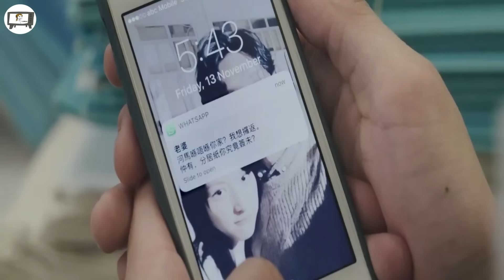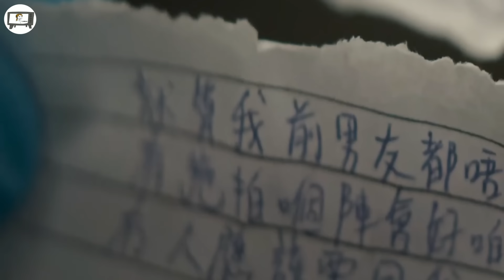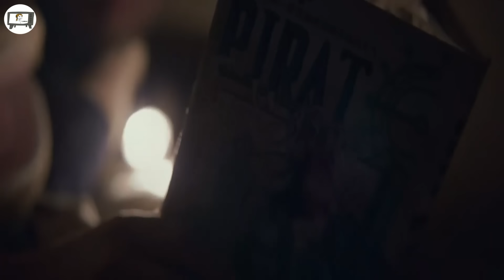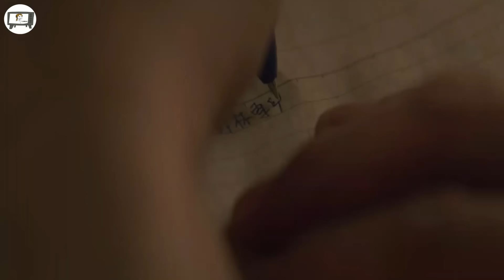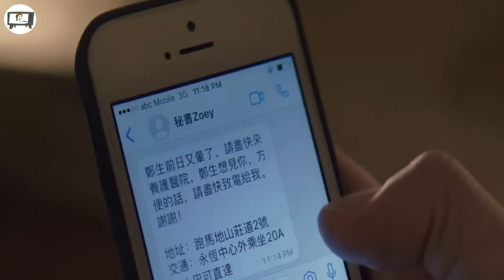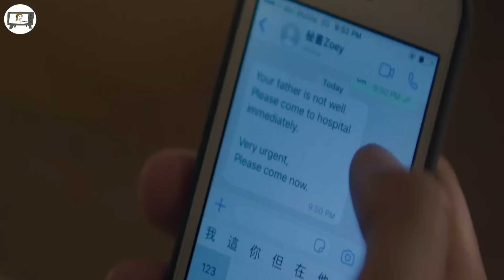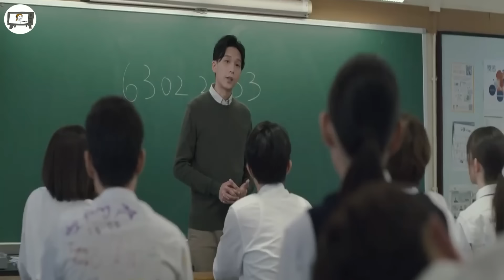FAPA lehkhathiam lo deuh a hrin vangin a Pasal in a SAWISA thin, Mahse..?😲😭😭